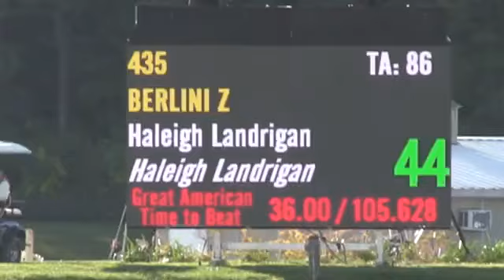Video of Berlini Z ridden by Haleigh Landrigan from ShowNet!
Berlini Z ridden by Haleigh Landrigan at HITS-on-the-Hudson VII.  This round is from class 250, Junior/Amateur Jumper - 1.20m and finished 4 of 15.